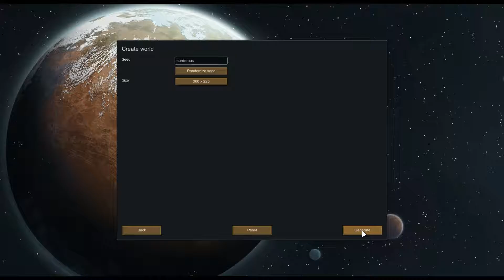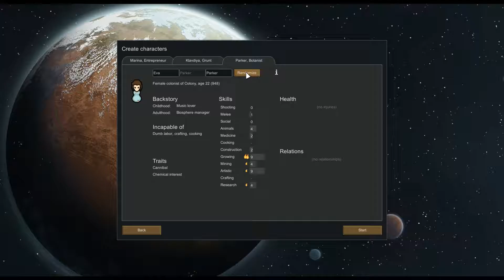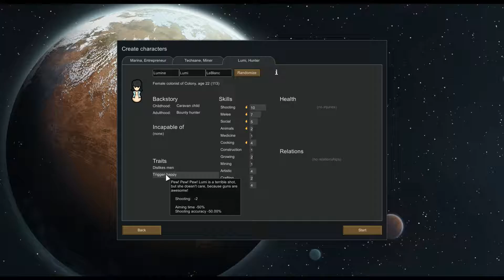ChaoticOrder Plays - RimWorld - Episode 11 [New Colony!]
What is RimWorld?

RimWorld is a city-builder survival gam. You begin as a small group of crashlanded colonists on an unknown world. With little resources, you must build and establish a running colony, while fighting back various aliens, natives, and thugs, in hope of surviving long enough to escape! As time goes, things become more and more difficult, and with the many ways to lose a limb, or a life, RimWorld is a great survival game that holds no punches!

About me:
Hello there! I am Brandon, also known as ChaoticOrder here on YouTube. I play a ton of different games and make videos for fun! I make a variety of gaming content most days, from all different genres and styles. I may occasionally post random videos/vlogs/channel updates as well. Hopefully there is something here for you to enjoy! Take a look and see for yourself!

Thanks for checking out the channel, and enjoy your stay!